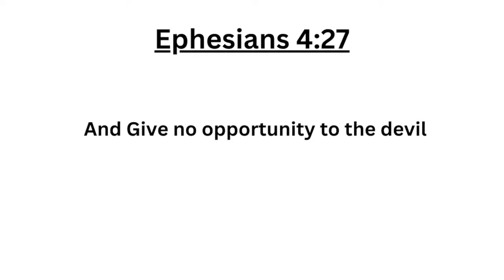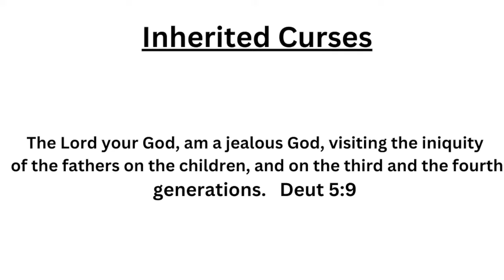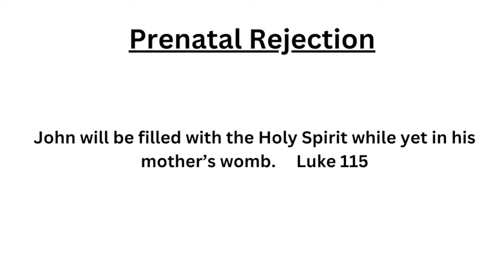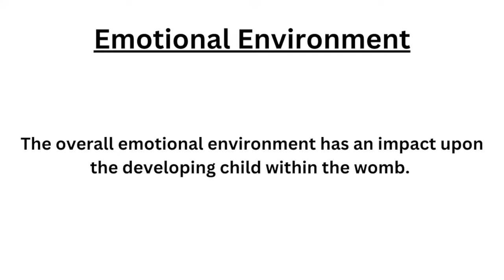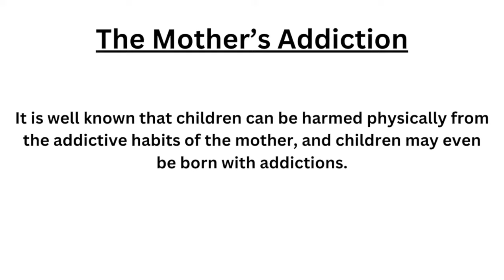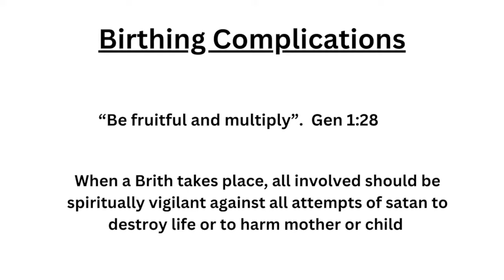CASTING DEMONS OUT OF YOUR CHILDREN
MATTHEW 17:14-21

DISCLAIIMER: DO NOT OWN  THE RIGHT TO IMAGES AND MUSIC